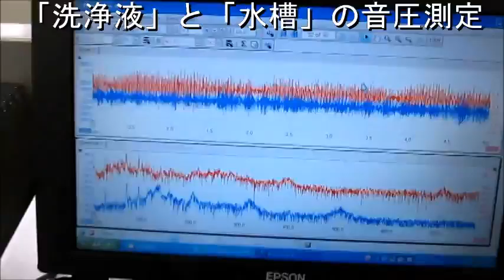超音波システム‹脱気・マイクロバブル発生液循環 Ultrasonic technology›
上記の対策（洗浄液の均一化）として、
マイクロバブルの効果を利用します